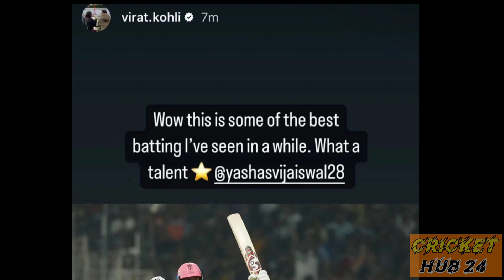Yashasvi Jaiswal fastest fifty in ipl | yashasvi jaiswal 13 ball 50 | yashasvi jaiswal batting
Suhana Shahrukh Amazing reaction on
Yashasvi Jaiswal Fastest 50 in just 13 balls in
IPL, KKR vs RR

Your Quaris:-

Yuvraj Singh Amazing Reaction On Yashasvi Jaiswal Fastest Fift After Him ll RR vs KKR, Jaiswal fast fifty, Jaiswal fastest fifty, Jaiswal video, Jaiswal fifty video, Jaiswal today batting fifty

IAM NOT THE OWNER OF ANY PICTURES SHOWED IN